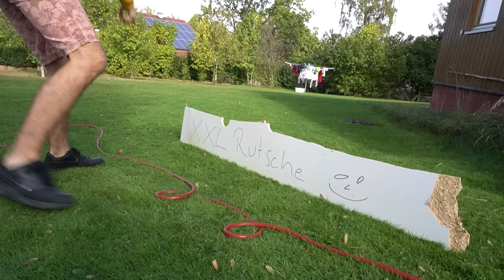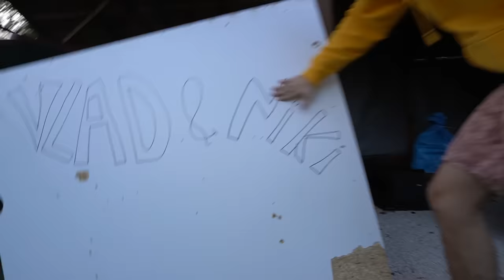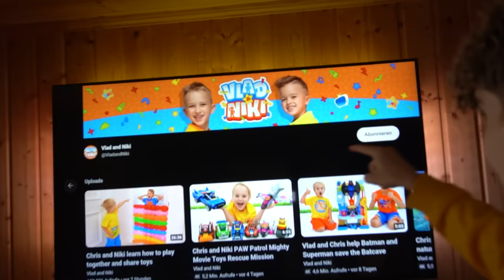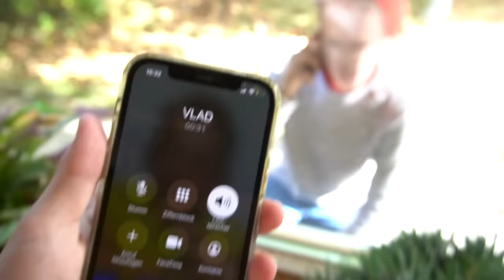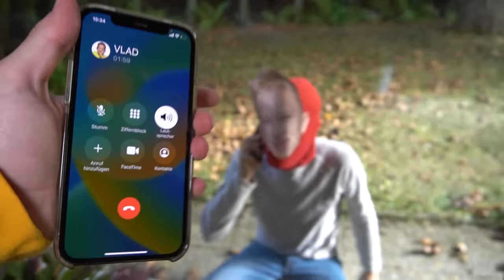ICH ÜBERNACHTE in VLAD und NIKI´S HAUS!! *SIE FINDEN MICH*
Vlad und Niki Übernachte niemals in Vlad und Niki´s Haus um 3 Uhr mittags in Real Life. Doktor Light ruft Vlad und Bruder Niki an und sie finden ihn. Das Verstecken spielen geht schief und die zwei Kinder erwischen ihn beim anrufen at 3am. Niki wird von einer geheimen Kamera gefilmt und Doktor Light prankt BFF Vlad mit lustigem XXL Prank. Es geht schief...